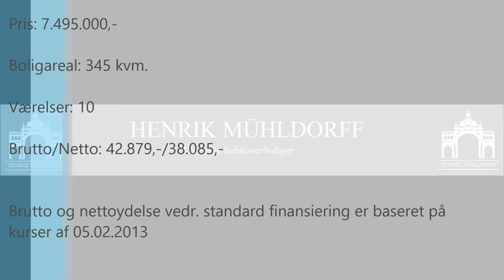Henrik Mühldorff - Snekkersten Stationsvej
Vi søger lignende bolig til salg?

Mon Port, bevaringsværdig, pragtfuld ejendom med Provence stemning, opført af slotsarkitekt Thorvald Jørgensen til en af datidens store operasangere Peter Cornelius i 1904.

Stedet er utroligt smukt og Mon Ports 345 m2 fremstår i indflytningsklar stand med alle de eftertragtede detaljer - smukke plankegulve, palævinduer, høje paneler, radiatorskjulere, franske døre, stuklofter etc. Mon Port ligger i det eftertragtede Gl. Snekkersten ca. 200 m. til dejlig badestrand og den hyggelige havn.

Ejendommen indeholder: Hall, gæstetoilet, pragtfuld højloftet pejsestue med karnap, hyggelig opholdsstue med udgang til stor solterrasse, imponerende spisestue med brændeovn og trappe til 1. sal. I forbindelse med spisestuen ligger stort drømmekøkken med spiseplads og udsigt til de renoverende staldbygninger. 1. sal består af 5 soveværelser, det ene med hyggelig balkon og udsigt til
Øresund og Hven, møblerbar repos, 2 lækre badeværelser samt trappe til 2. sal med et væld af muligheder. Vidunderlig gammel have på ca. 2000 m2 med et væld af roser, gamle frugttræer etc. Flere solterrasser, den ene med Provence inspireret udekøkken.

Til ejendommen hører stemningsfuld gammel staldbygning, nyligt renoveret/isoleret og derfor yderst anvendelig til mange formål. I forlængelse af stalden forefindes 2 garager.